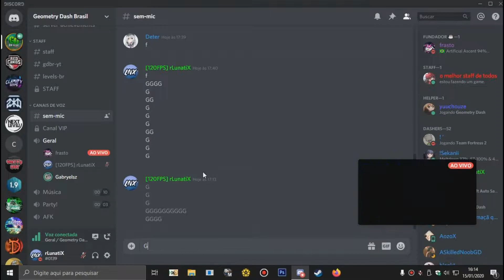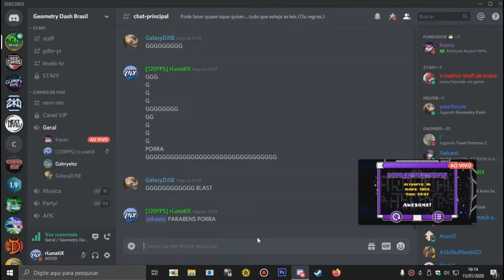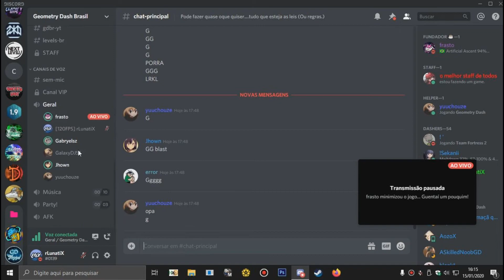Artificial Ascent 100%! - Extreme Demon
FINALLY, IT'S FINALLY OVER!!! OH MY FUCKING GOD I DIED SOOOO MUCH AT TERRON'S PART... YOU GUYS CAN'T BELIEVE HOW HAPPY I AM RIGHT NOW (Also thank you SO MUCH rLunatix for recording the stream for me!! I guess it was worthy the wait!! x')

THREE OF THEM DOWN, MORE OF THEM TO GO!!!

Attempts: 6200+
FPS Cap: 144hz/144fps
Worst fails: 96%, 95%, 94% x5 aaaaand 90% x2
LDM: No

This achievement is dedicated to ItsTraGamer, LMateus and KaikyBR, the ones who cheered me on the most, and made sure that i wasn't going to give up even if i died 100x on Terron, thank you guys SO MUCH. s2

My Top 10 best achievements!!